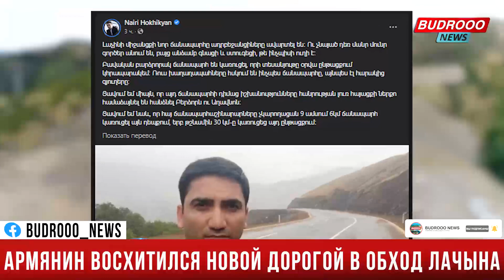Армянский журналист восхитился качеством построенной азербайджанцами дороги в обход Лачына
📰На своей странице в Фейсбук армянский журналист Наири Охикян восхитился качеством дороги, которую построила азербайджанская сторона в обход Лачина.

«Новая дорога в обход Лачинского коридора завершена азербайджанцами. И хотя они еще делают мелкие работы, я лично сходил и проверил, что это за путь. Они построили качественную дорогу. Российские миротворцы контролируют и дорогу, и окружающие села.

Мне очень жаль, что армянские дорожные строители за 9 месяцев так и не смогли построить 6 км дороги, хотя враг за это время построил 30 км», - написал Охикян.